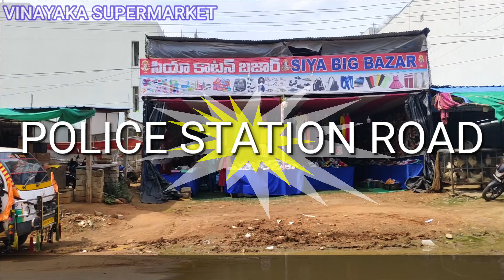SRI VINAYAKA SUPERMARKET#BHUPALPALLY SUPERMARKET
శ్రీ వినాయక సూపర్ మార్కెట్ భూపాలపల్లి సూపర్ మార్కెట్